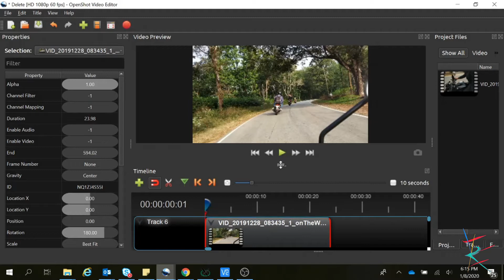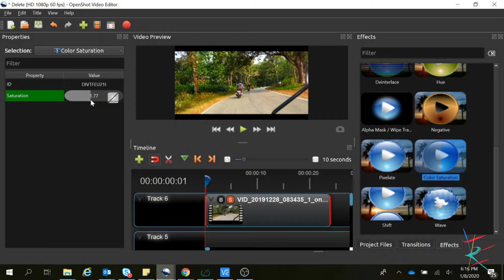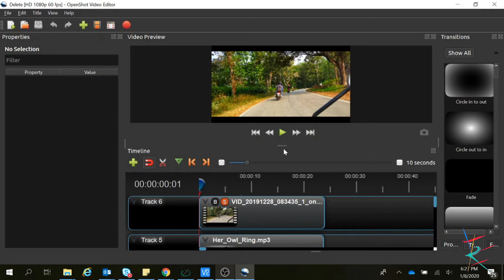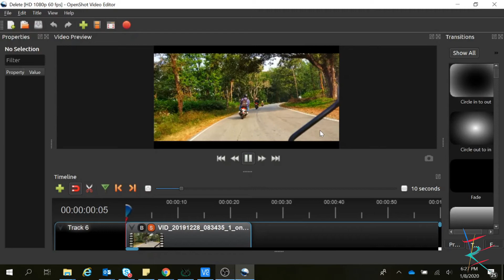Cinematic effects | OpenShot Video Editor Tutorial |2020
How to create Cinematic effects using OpenShot video editor
This will be useful for all YouTubers and the people who are more interested to learn Video editing or to edit any short films.